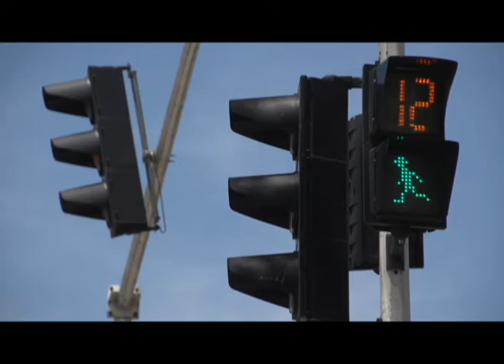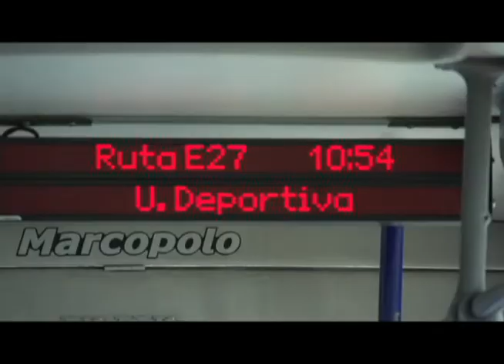Cali se mueve - Rendición de Cuentas 2013 Rodrigo Guerrero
CALI SE MUEVE

En materia de movilidad hemos adelantado una serie de
acciones tendientes a recuperar la autoridad de tránsito y
transporte en aras de garantizar la sostenibilidad de la
movilidad urbana y generar una nueva cultura en la ciudad.
En el 2013 se instalaron 27 nuevos cruces semaforizados, se
demarcaron 50.411 M2 de vías, y se adquirieron 30 motos con
GPS y también un laboratorio móvil de criminalística que de
manera más técnica agiliza los procedimientos en los accidentes
de tránsito.
El año pasado se instalaron también 12 nuevas cámaras de
fotodetección que han incidido positivamente en el
comportamiento de los caleños. En los puntos con cámaras se
registró una reducción del 47% en la accidentalidad. Así mismo
en el 2013 hubo una disminución del 24% en accidentes por
embriaguez.

Cada vez más los caleños cambian su cultura, reflejado en un
mejor comportamiento vial y un mayor respeto por las normas
de tránsito.

El MIO fue una decisión de ciudad y del Gobierno Nacional
hace 15 años que esta esta administración, responsablemente, ha
decidido sacar adelante.

En este sentido, hemos trabajado arduamente para convertir al
MIO en eje estructurante de la movilidad y el desarrollo de la
ciudad, siempre con la mira de incrementar los beneficios y
bondades del sistema dentro de una movilidad armónica,
sostenible y segura.

En materia de infraestructura, a través de Metrocali, se
construyeron en 2013 importantes obras para el sistema como la
estación de Menga, el carril mixto de la calle 5ª, el segundo
vagón de la estación Chiminangos; la construcción de 2 patio
talleres, uno en el norte y otro en Puerto Mallarino; la
continuidad de la Troncal de Aguablanca y se habilitaron 17
kilómetros de corredores del MIO.

Actualmente Metrocali está ejecutando la recuperación de vías
de acceso a los barrios por el orden de los $90 mil millones.
Adicionalmente se destrabó el conflicto del MIO cable, con un
ahorro para el Municipio de $30 mil millones.

Beneficiará pobladores de la ladera se reanudó recientemente y
será terminada los primeros meses del año entrante.
Durante esta administración se incrementó el número de
pasajeros diarios pasando de 320 mil a casi 500 mil pasajeros
promedio por día, pero aún no se ha llegado al punto de
equilibrio para los concesionarios y se hace necesario romper el
círculo vicioso.

Cada pasajero que se sube al transporte tradicional o al ilegal es
un pasajero menos para el MIO, lo cual impide que el sistema
alcance el equilibrio financiero necesario y si no hay equilibrio el
MIO no circula con la cantidad de buses que se necesitan.

¿Qué hemos hecho? Hemos ido resolviendo múltiples
problemas: se logró un crédito del Gobierno Nacional y se
constituyó un fondo por $90 mil millones para que los
operadores puedan comprar a un precio mínimo de 80 millones,
las cerca de 1300 busetas del sistema tradicional que deben salir
de circulación. Desde la constitución de este encargo financiero
95 propietarios ya han recibido su pago. Reitero, cada dueño
recibe por su buseta mínimo $80 millones de pesos, que son
parte el Fondo Fresa, parte lo que el concesionario paga.

El MIO tiene vinculado en la actualidad 1.254 conductores que
estaban en el antiguo sistema de transporte, se hizo un esfuerzo
especial para entrenarlos pagarles el periodo de entrenamiento
se hicieron una serie de exenciones de edad, para lograr que
estas personas que estaban en el sistema tradicional pudieran
vincularse al MIO, con todas las prestaciones de ley, garantías
laborales. Esto significa que más casi el 60 % de los conductores
del MIO provenían del sistema colectivo tradicional.

¿Qué falta? Romper el círculo vicioso que está matando el
sistema, para ello debemos eliminar el paralelismo en las rutas
en las que el MIO está consolidado y lograr que los operadores
pongan en servicio toda la flota necesaria para mejorar la
frecuencia, las rutas, disminuir tiempos de esperas y el
cubrimiento geográfico de la ciudad .
A los operadores del MIO, empresarios privados provenientes
la mayoría del sistema de transporte tradicional, los cuatro de
las 27 empresas tradicionales que estaban en el momento de
crearse el MIO, 25 están vinculadas a los cuatro grandes
operadores, 25 hacen parte del sistema es importante tenerlo en
cuenta, a ellos les estamos dando las facilidades y las garantías
necesarias pero exigiéndoles que cumplan con su obligación de
brindar un servicio eficiente en cobertura y frecuencia.
El camino fácil sería, para la administración quedarse quieta y
dejarle el problema al próximo alcalde. Pero estoy haciendo lo
que la ciudad necesita. La única salida para Cali es sacar
adelante el MIO, para que preste un buen servicio y en eso
estamos comprometidos y vamos a seguir haciéndolo.